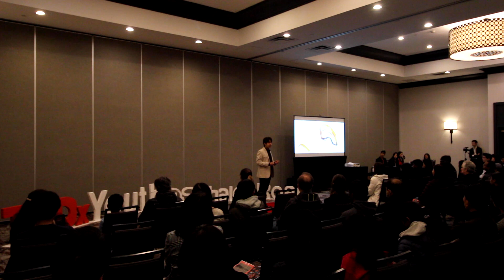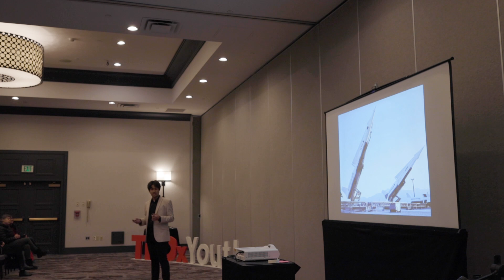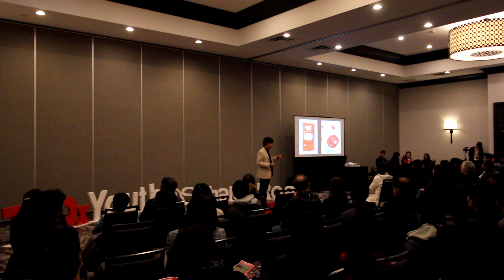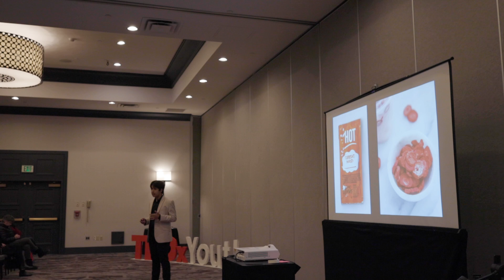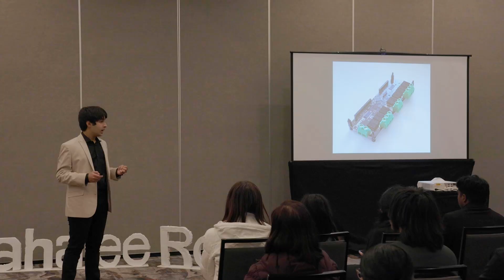Inventing the Novel Ventilator | Harjaisal Brar | TEDxYouth@SahaleeRoad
Harjaisal talks about his invention, the novel ventilator, and how it was designed to help solve ventilator shortages and increase access. Harjaisal Brar is a Junior at Stockdale High School in Bakersfield, California and a dedicated scientific inventor. A two-time International Science and Engineering Fair (ISEF) Grand Award Winner and a Gold Medalist at the Genius Olympiad, Harjaisal developed an invention that will help solve ventilator shortages and increase access to these essential medical devices. A dedicated student of computer science, he noticed a dearth of programming instruction in Bakersfield and started teaching free coding classes for underserved elementary and middle school students over the past three years, creating the most accessible coding education for underprivileged youth in the region. An Eagle Scout, Harjaisal is also vice-president of his school’s Forensics team, where he competes in Lincoln-Douglas Debate and Extemporaneous Speech. This talk was given at a TEDx event using the TED conference format but independently organized by a local community.